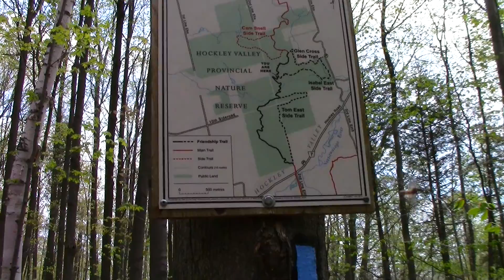Bruce Trail Hike-Hockley Valley 2014-05-19